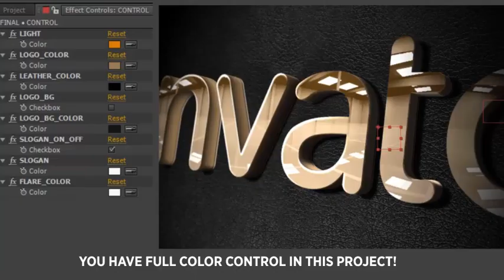18599740 3d corporate logo